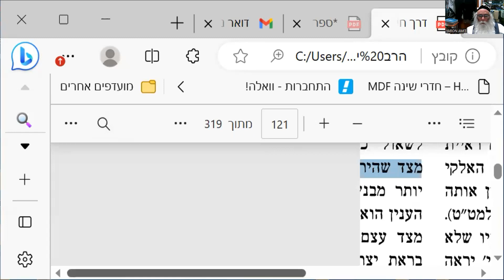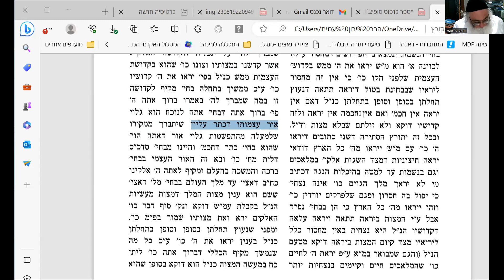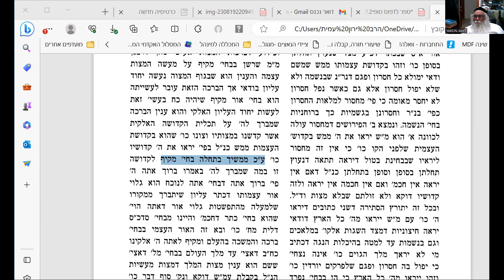אדמור האמצעי דרך חיים שער התפילה פרק נ 6